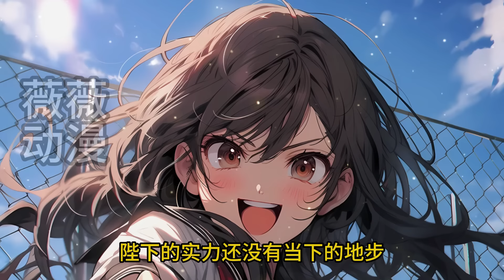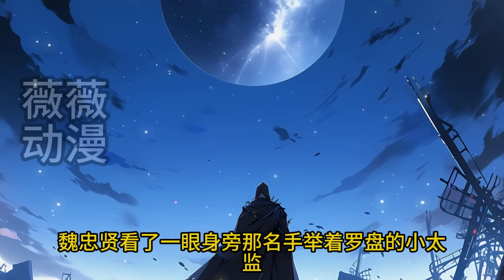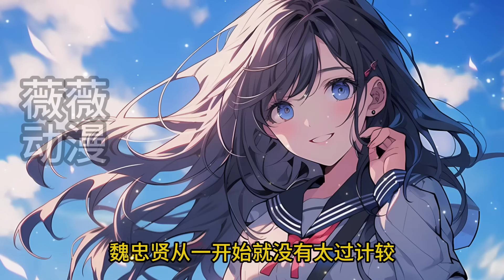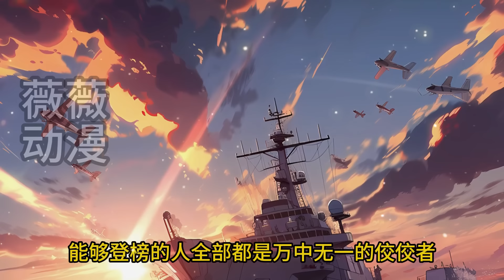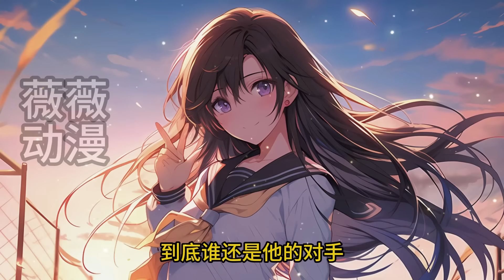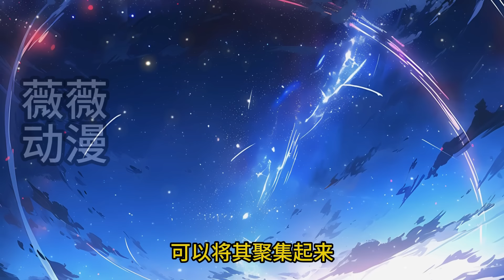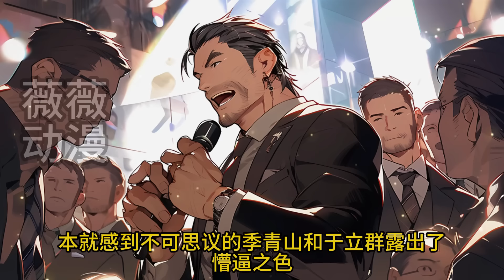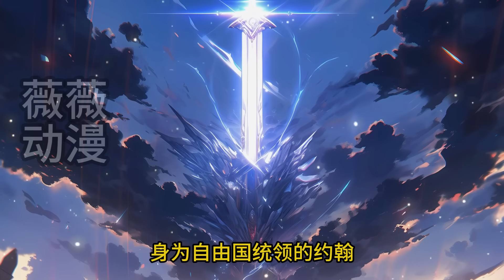《大秦星际帝国》1-110，秦政穿越大秦，他利用系统率大秦举国成仙，称霸星空，打破界海，成为真正的大秦多元帝国霸主！与此同时，祖星遭遇万族入侵，于是，当大秦帝国以无上姿态降临地球后，全球震撼，万族呆滞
秦政穿越大秦，他利用系统率大秦举国成仙，称霸星空，打破界海，成为真正的大秦多元帝国霸主！
与此同时，祖星遭遇万族入侵，地球意志果断向秦政求救！
于是，当大秦帝国以无上姿态降临地球后，全球震撼，万族呆滞！
“漫天恒星战舰，数不清的空天母舰，这只是大秦先锋军？！”
“一人屠灭一族，星空逆战神魔，你确定这是白起？！”
“举国飞升宇宙，孤身镇压万族，这才是真实的大秦？！”
“嘶！老祖宗，我们等你等的好苦啊！”
秦政：“听说，有人要灭朕的祖星？！”
万族：“呜呜呜陛下，都是误会，我们也是你的臣民啊！”

看漫画，来薇薇动漫迷！！
世界上的漫画太多了
慢慢看是看不完的
我们可以看漫画解说
几分钟就能清楚剧情
几个小时就能看完一个故事
本频道会不断更新精品
会以漫画解说，有声漫画，有声小说，动态漫画的方式呈现各个精彩的故事给大家！
你们的订阅就是我的动力源泉！希望大家支持！